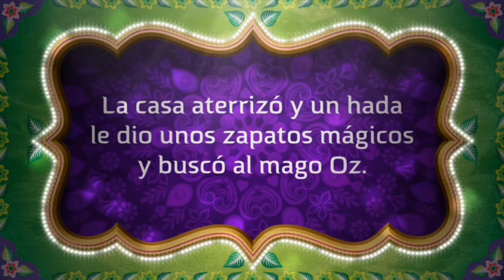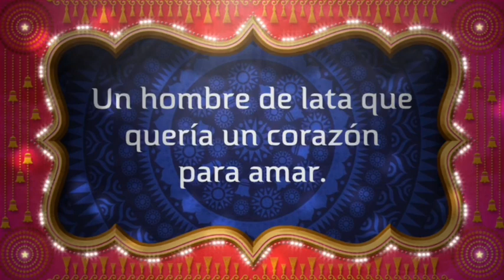SP Movie Oz martes